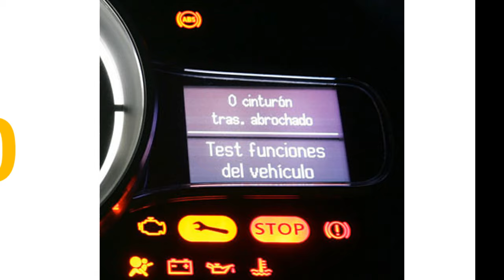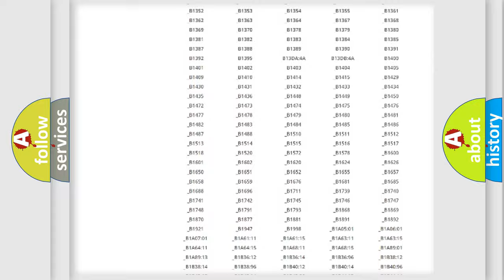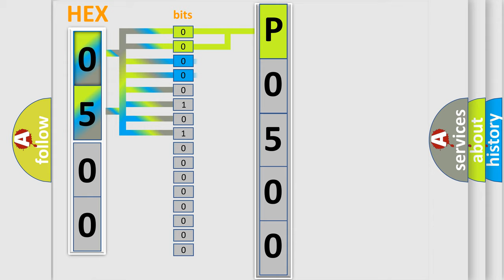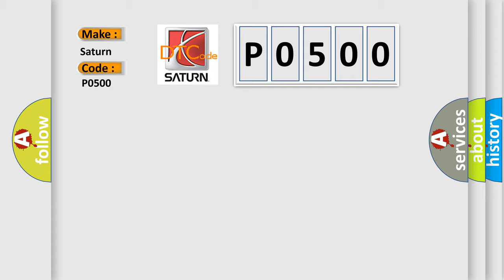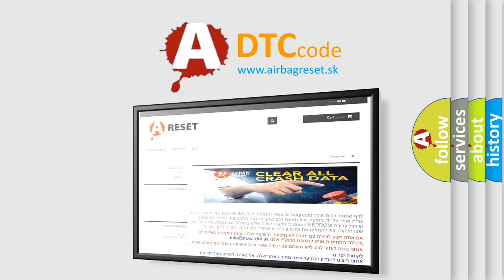DTC Saturn P0500 Short Explanation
Contents:
0:21 Basic DTC analysis according to OBD2 protocol standard.
1:48 Insight into programming
2:58 A diagnostically understandable description of the Diagnostic Trouble Code
3:05 Basic error definition

Make:
Saturn
Code:
P0500
Definition:
Open in the Passengers Air Mix Control Motor Circuit
Description:
Poor communication between the Passengers Air Mix Control Motor and the Climate Control Unit ("Open") condition.
Cause:
 Perform the HVAC self-diagnostic function with the HDSLoose wires or poor connections on the Passengers Air Mix Control Motor "Open" in the wires between the Climate Control Unit and the Passengers Air Mix Control Motor Faulty Passengers Air Mix Control Motor Faulty Climate Control Unit